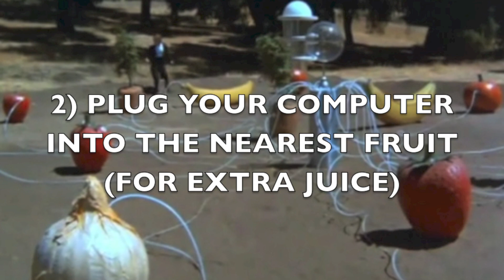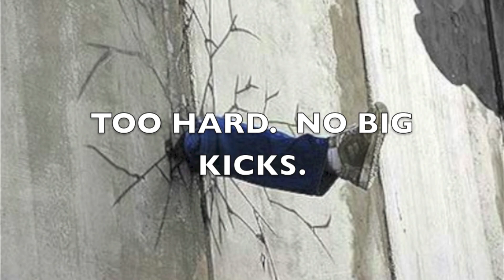How To Make Small Room House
Always innovate. Work against the grain (unless shaving of course).